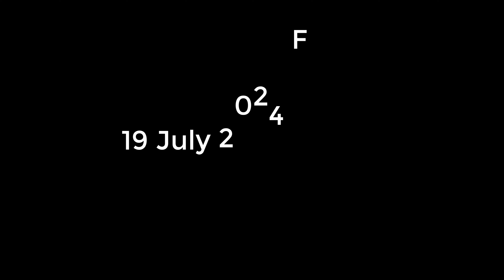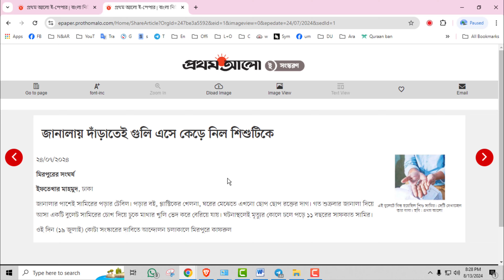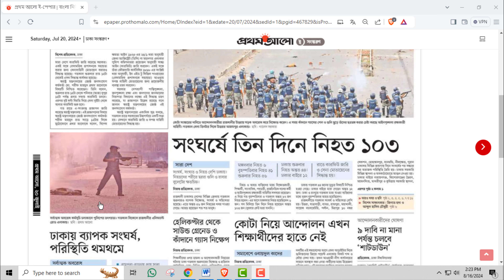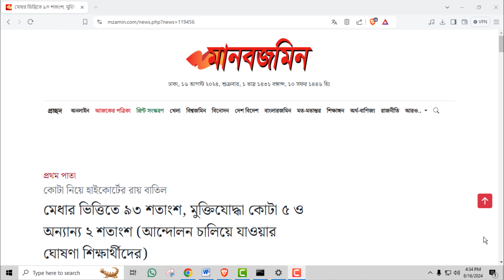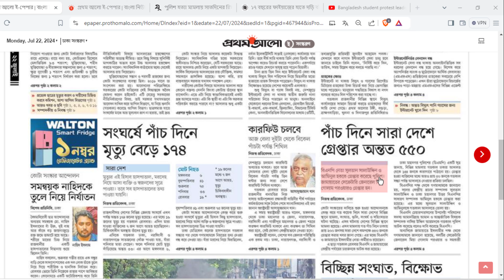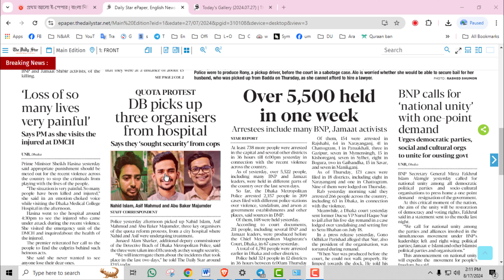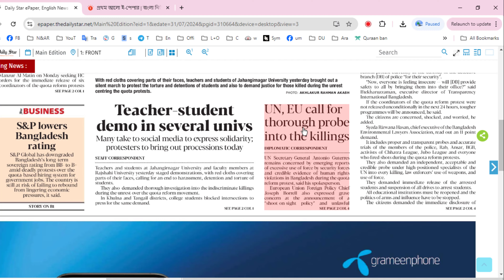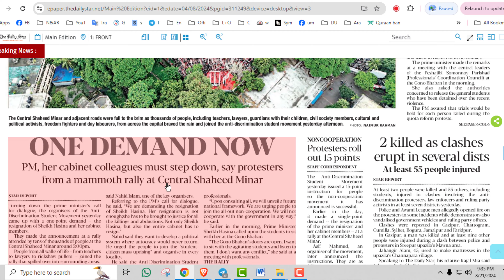Quota Movement and Mass Uprising in Bangladesh Documentary Episode 2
The Quota Movement / Student protest Uprising in Bangladesh | Part 2: The Climax of the Struggle :
In the second part of our documentary series, we continue the gripping story of Bangladesh's Quota Movement. This episode captures the intense final phase of the movement, from its resurgence in June 2024 to the historic resignation of Prime Minister Sheikh Hasina on August 5, 2024.

Through vivid footage, personal stories, and detailed newspaper references, we delve into the critical moments of this unprecedented student uprising. Witness the powerful events that shook the nation, as the students' demands for justice reached a boiling point, leading to a momentous change in Bangladesh's political landscape.

If you missed Part 1, be sure to watch it first to fully understand the context of this crucial movement.
Documentary Refarence: bbc com/bengali, Bangladeshi various TV channel footage, www_prothomalo_com/ , My own recorded video etc.
(কপি রাইট সংক্রান্ত যেকোন ইস্যুর জন্য আমাকের ইমেইল করুন- rezaul827@)gmail.com)
0:02 - Introduction
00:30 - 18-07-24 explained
02:00-  Date 20.07-24  explained
05:10- Date 23.07-24  explained
06:30 - Program of the movement
07:00 - Prime Minister's speech
11:22 - Prime Minister's resignation demand
14:05- Resignation and emigration of the Prime Minister
14:30- Conclusion
10:07- Reference display, Paper cuuting, tv news etc.
11:13 Conclusion